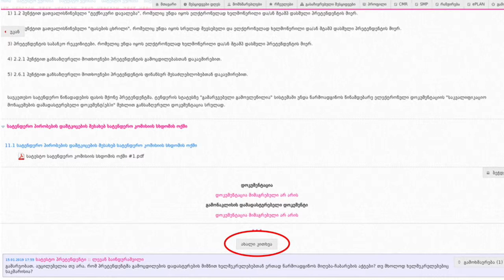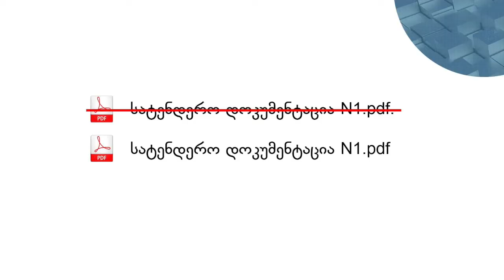სატენდერო პირობების დაზუსტება: კითხვა-პასუხის მოდული [PV0604]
„სახელმწიფო შესყიდვების კურსი მიმწოდებლებისთვის“, VI მოდული - სატენდერო განაცხადისა და დოკუმენტაციის გაცნობა.

ონლაინ კურსი შეიქმნა USAID პროგრამის „მმართველობა განვითარებისათვის“ (Governing for Growth (G4G) in Georgia) ფარგლებში.